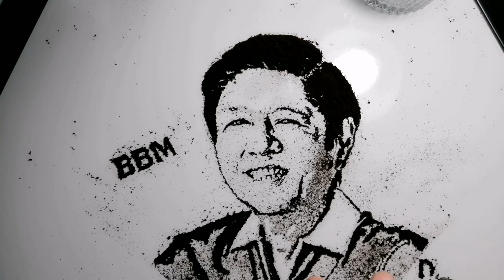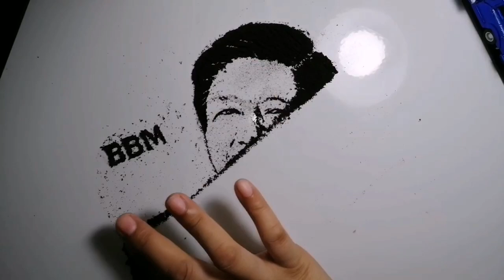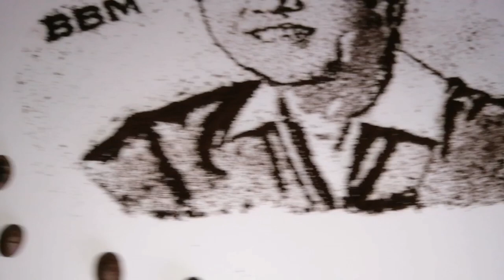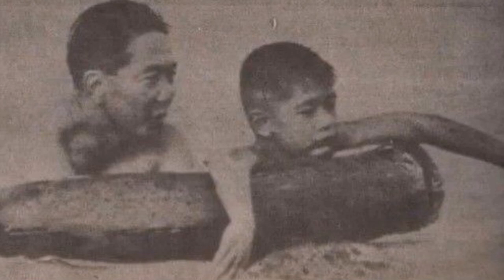Bongbong Marcos | BBM | COFFEE GROUNDS PORTRAIT